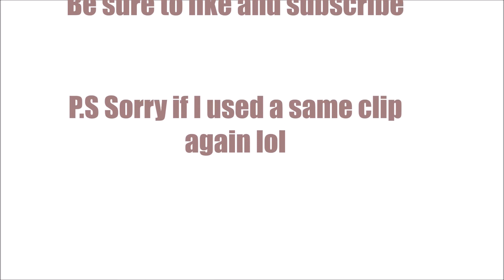Rainbow Six Siege Doc Trolls, Epic Ace, Fails and more!